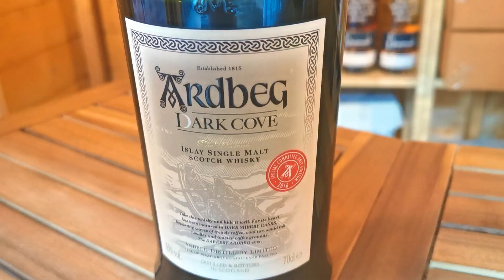DARK COVE COMMITTEE RELEASE...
If you like my content you can buy me a" wee dram" whisky friend ...Thanks..!

This review is intended only for viewers of the legal age of alcohol consumption in the country where you are..